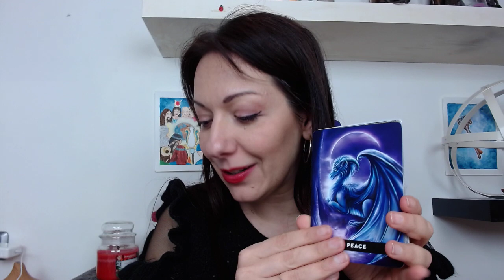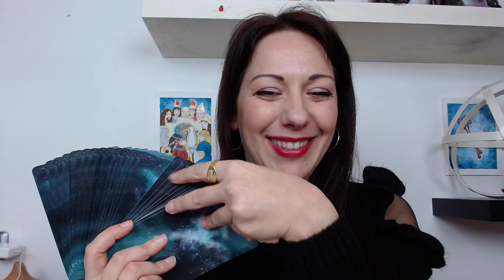Dragon Path Recensione + messaggio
In questo video ti mostro il bellissimo DRAGON PATH ORACLE 💥

Vedremo insieme:
♦️le Carte che compongono questo Oracolo!
♦️come si usa
♦️riceveremo un messaggio PREZIOSO

Puoi trovare the DRAGON PATH ORACLE qua

Buona visione💙